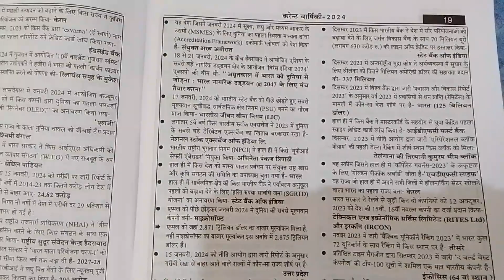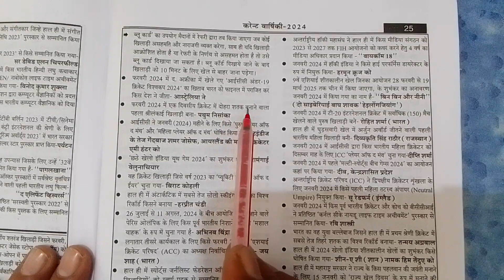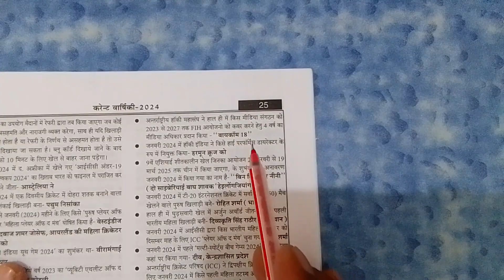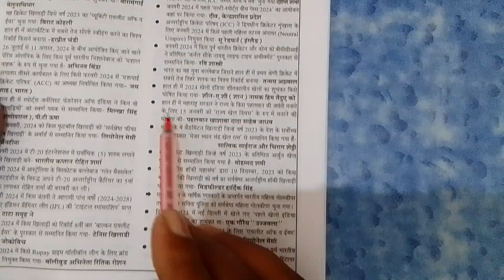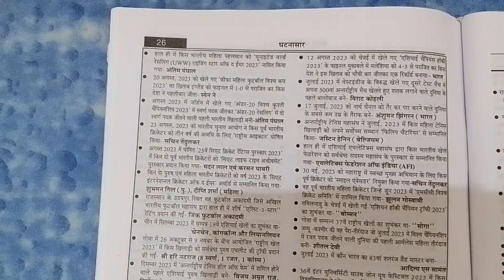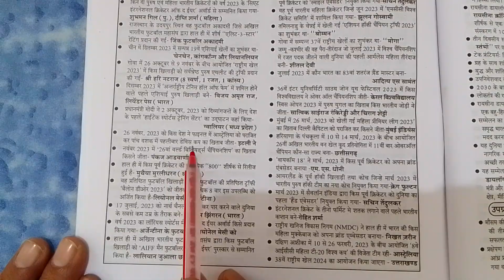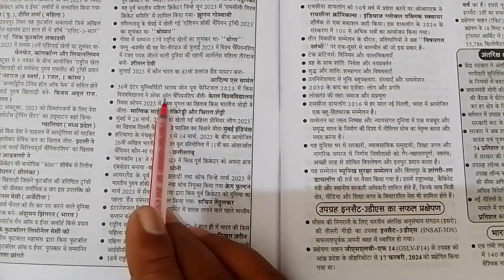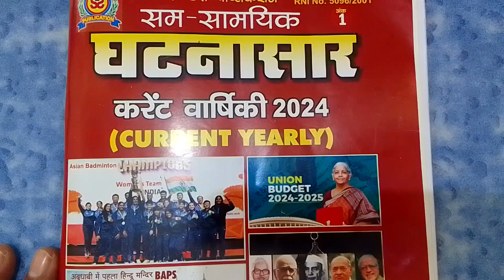daily current affairs by Manoj sir IAS PCS RO ARO SSC UPSSSC uppolice